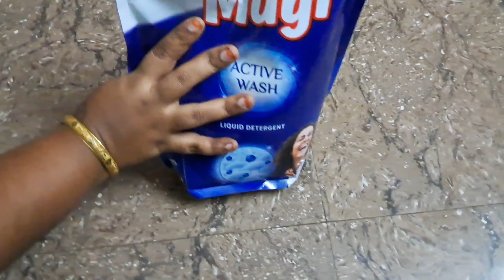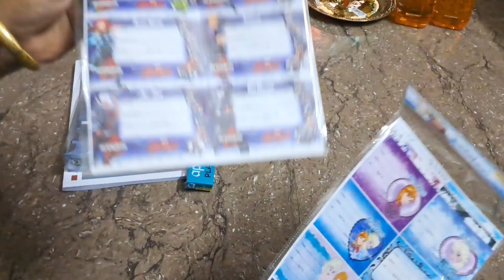D mart Shopping haul🛍️||Buy1get1offers|School items|மளிகை சாமான்கள் குறைந்த விலையில்||Coimbatorevlog